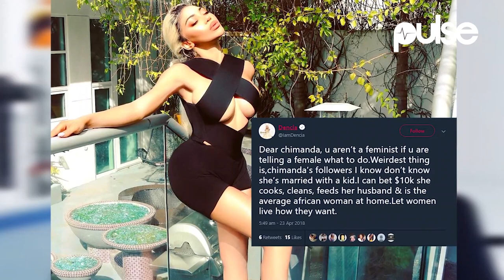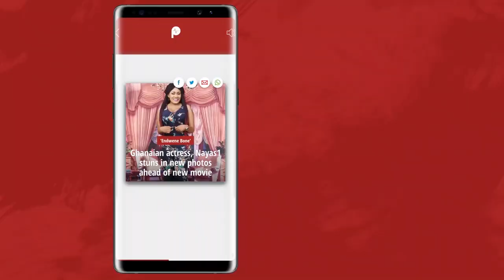"Chimamanda thinks like a backward clock" - Dencia Bashes Chimamanda Adichie | Pulse TV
"Chimamanda thinks like a backward clock" -Dencia, Beauty entrepreneur bashes author.

Dencia seems convinced that Chimamanda Adichie's followers do not know that she is the "average African woman."

Dencia seems to have an axe to grind with Chimamanda Ngozi Adichie but we are not sure why.

The beauty entrepreneur took to Twitter on Monday, April 23, 2018, to bash the renowned author, accusing her of misleading her fans.

According to her, Adichie thinks like a backward clock.

Seeing as Adichie has become the feminist role model to Nigerian women, many might disagree with Dencia's view.